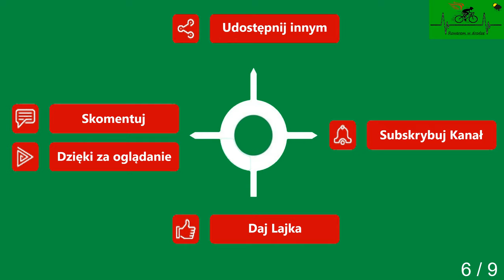Gryfice Unibórz Droga powiatowa cz. 6 wiosna